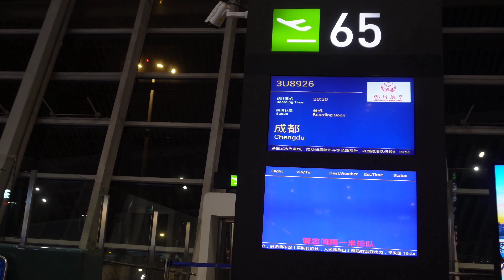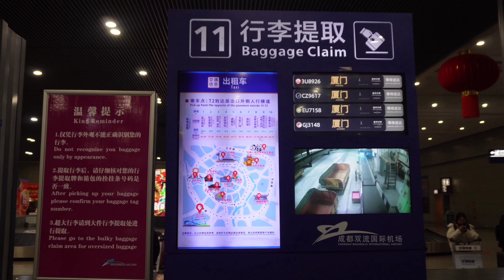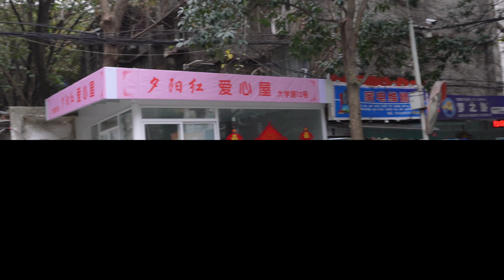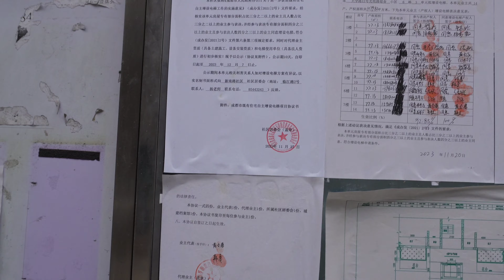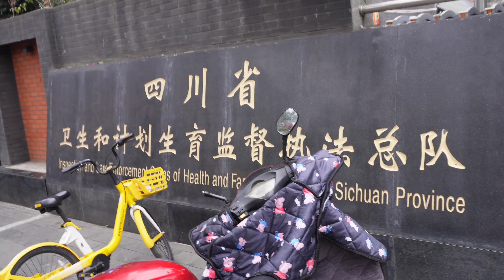再返兩千六百多公裏的距離，土味剪片耗一天